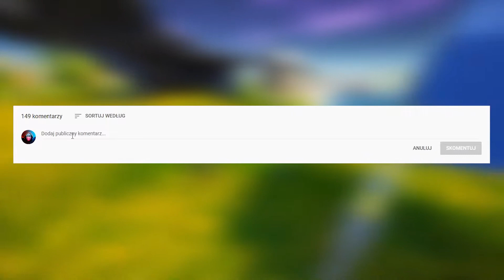REUPLOAD - 12 MITÓW NA SEZON 4! CZY KULĄ DR. DOOMA MOŻNA PRZEBIĆ SIĘ DO SEJFU? | POGROMCY MITÓW #3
Halo, dzień dobry!

Film jest REUPLOADEM - niestety musiałem to zrobić bo w starą wersję wdało się kilka błędów :c

W dzisiejszym odcinku kontynuuję serię POGROMCY MITÓW, w której obalam mity związane z FORTNITE!

Dzięki Włodarek za pomoc w nagraniu :)

Kod w sklepie: tomala